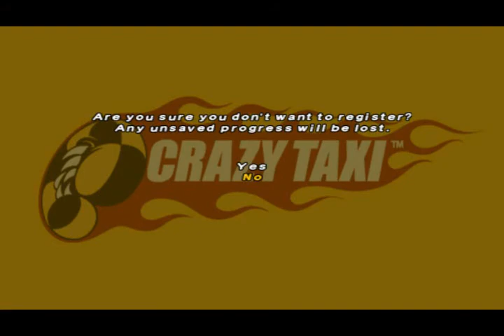Crazy Taxi - Wardog and the Tiny Dancer - Crazy Taxi - Drive the Car!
I was actually surprised of how much fun we had with this game.